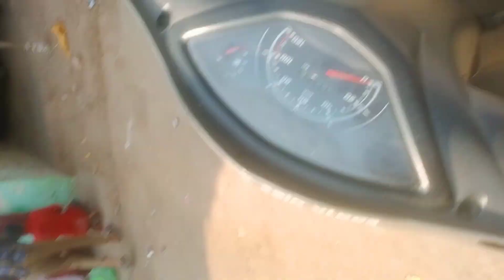alwar Sunday market 100% original shoes 👟 only 250 ₹ me jordan copy shoes lut lo jalde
only Sunday ko hi aana hai
address:- alwar ghantaghar Nagar Parishad ke pass

time :- sube 10:00 baje to sham 6:00 baje tak